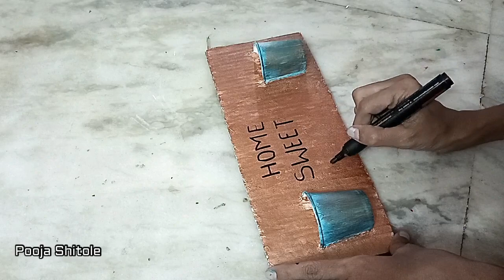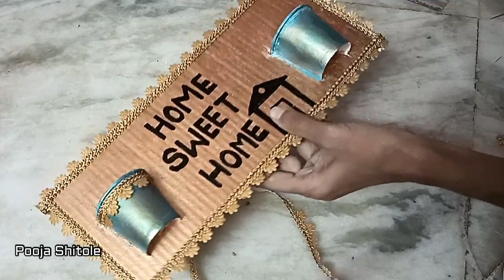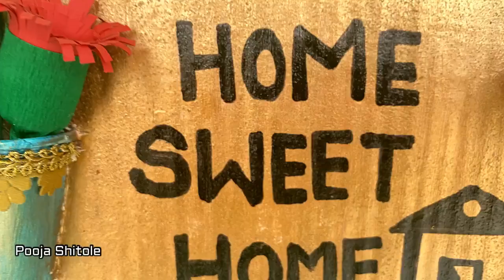Cardboard & Paper Glass Craft I Home Decoration Craft I Door Entry Decoration DIY I Easy DIY Craft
Hi Friends,

Check on my new home decoration craft idea using cardboard and paper Glass. Here you will get the idea for decorative home for more delighted feel in your home.